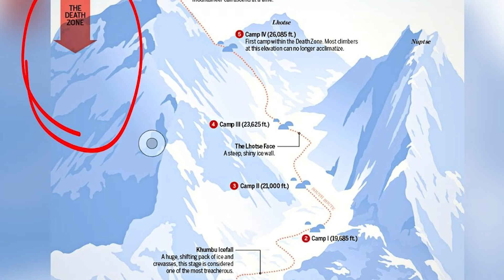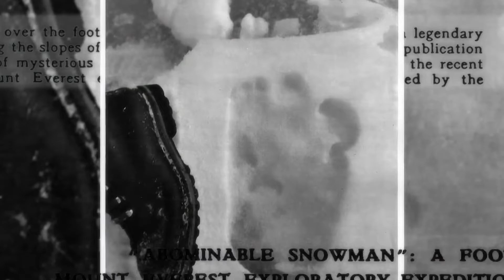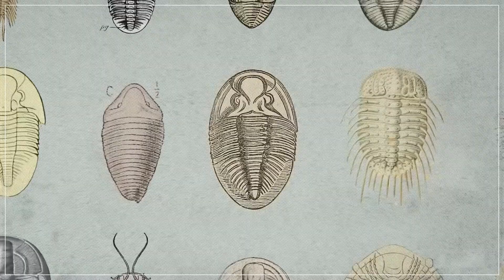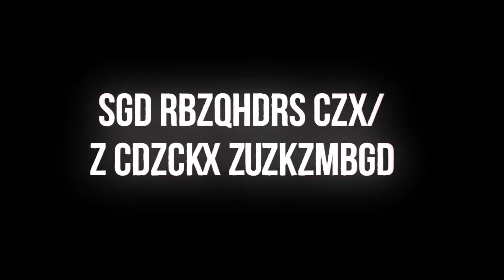Ancient Discovery in Mt. Everest that Scientists CAN'T Explain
Ancient Discovery in Mt. Everest that Scientists CAN'T Explain. In this video, we go over Ancient Discovery in Mt. Everest that Scientists CAN'T Explain. Everest that Scientists CAN'T Explain"

If you Liked This Video, You Should Check Out These As Well!

Scientists Terrifying New Discovery In The Mount Everest That Changes Everything!

Every Time I Almost Died on Mount Everest

Top 5 REAL Bigfoot Sightings in America